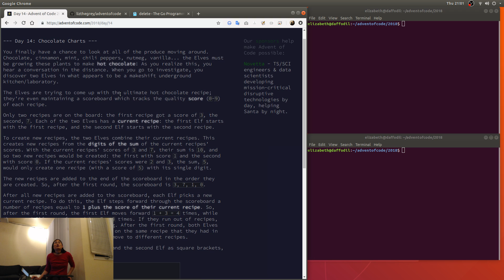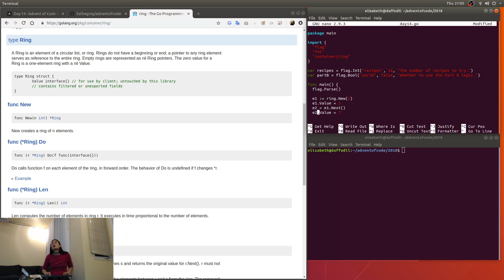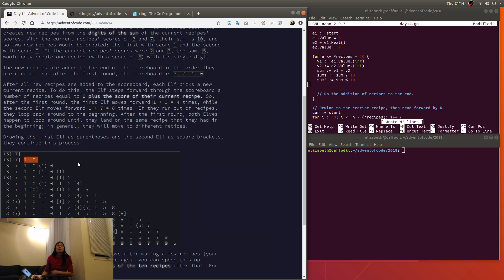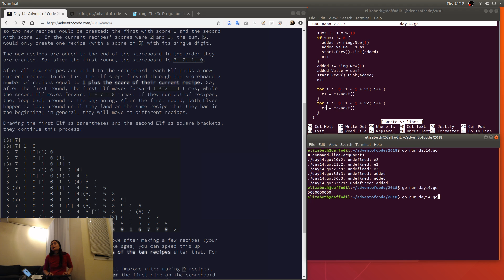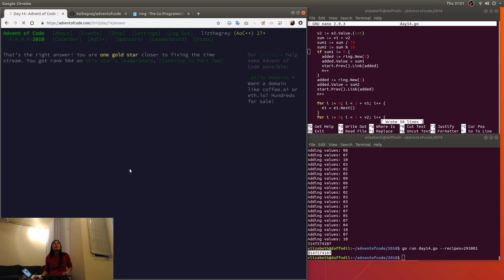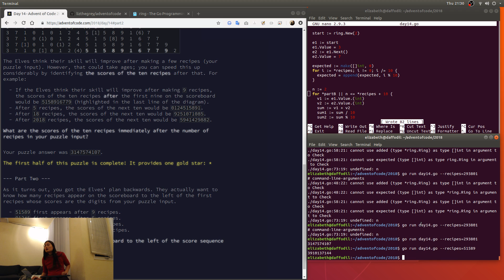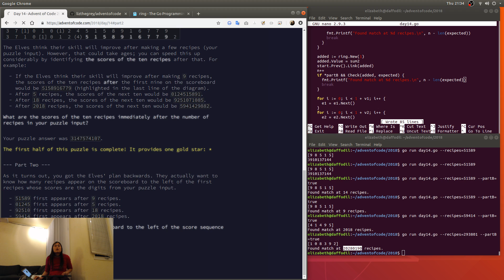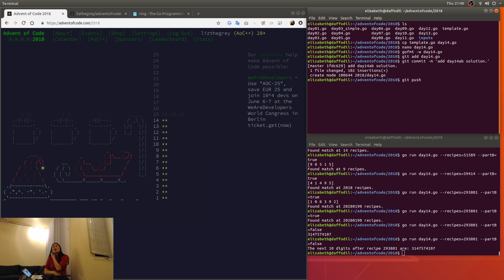Advent of Code: Day 14!